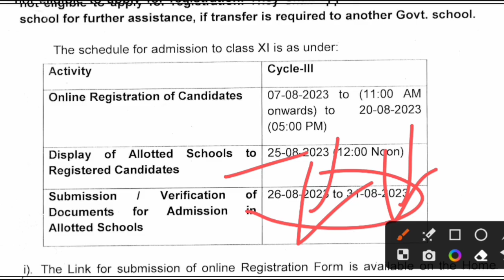Last chance 🙏 Non plan admission class 11 cycle 3rd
non plan admission registration last date
class xi non plan online admission 2023-24